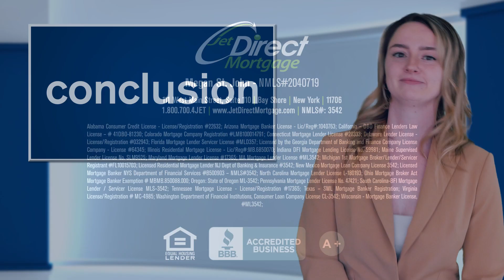Big Banks vs Direct Lenders | Megan St. John